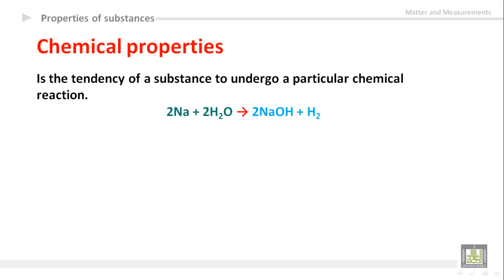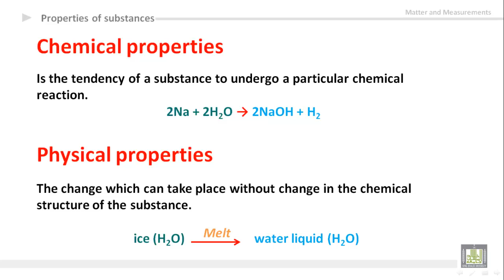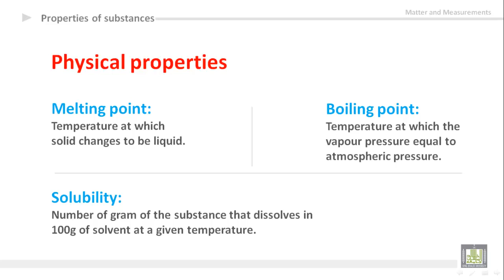General Chemistry - U1-L9 : Chemical & physical properties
المقررات المفتوحة
كيمياء عامة 1 -  110كيم
1- Chemical properties
2- Physical properties
3- Melting vs. Boiling points
4- Solubility